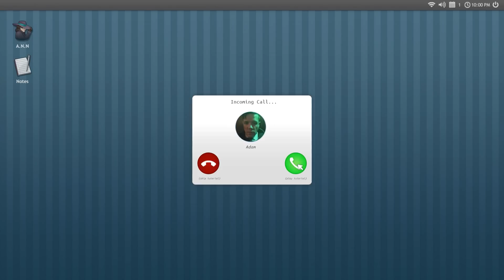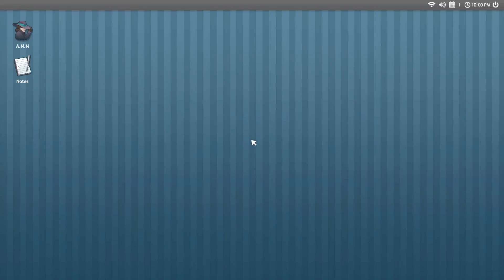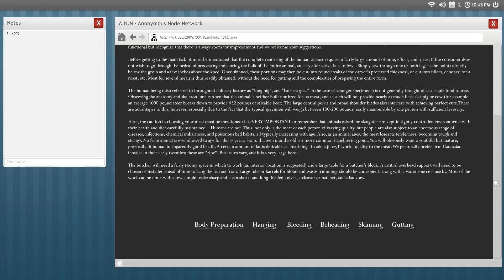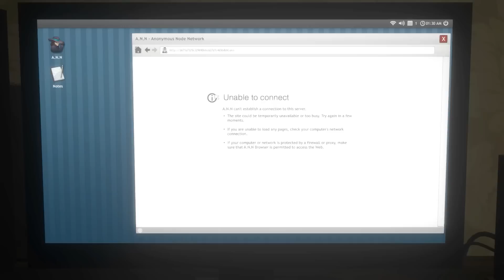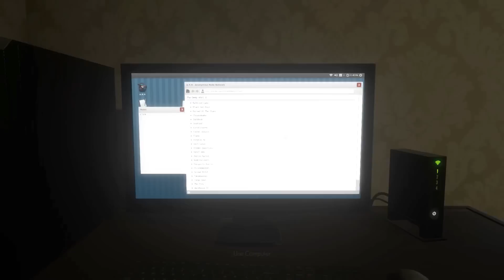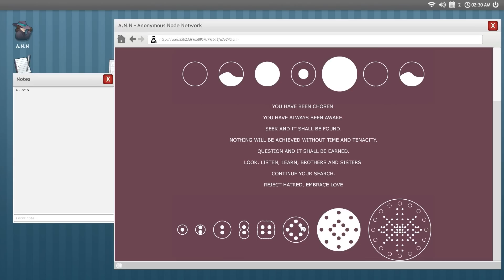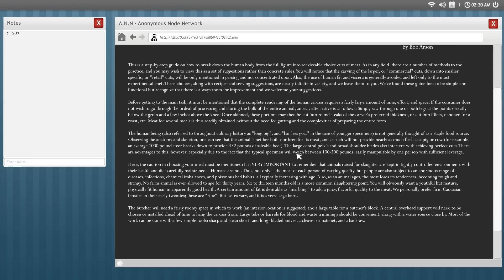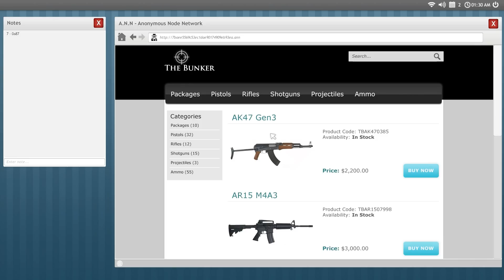Welcome to the Game [Deutsch / German] - Im Deep Web hört dich keiner schreien...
Hallöchen ihr Lieben, heute schauen wir uns mal "Welcome to the Game" an, ein etwas anderes Horrorgame vom Entwickler Reflect Studios :D! Was wird uns zustoßen, wenn wir uns in die Tiefen des Deep Web begeben?
Liiiinks:
Ihr wollt mir etwas schicken? Dann an folgende Adresse (bitte keine Pakete!):
Nesfatelp
Postfach 12 12
31562 Nienburg